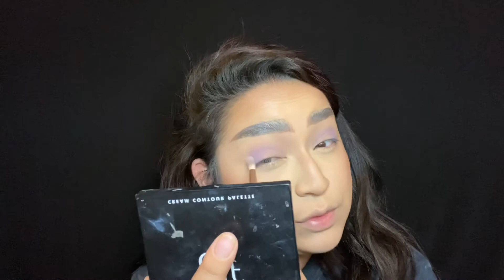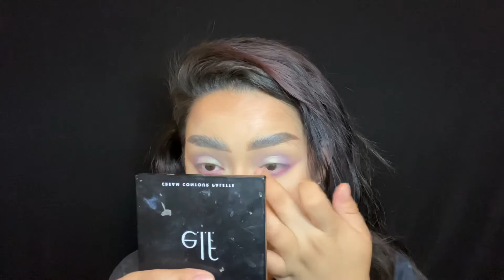ASTROLOGY & CHILL ; Libras♎️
Hi guys! Thank you for your support always, I love you all. xoxo